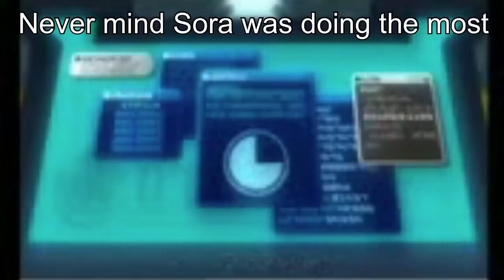New Year, Same Shenanigans With The Kids (All Grown Up!) Ep 8 & 9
Dil was Snubbed!!!

Ten years after the events of Rugrats, Tommy, Dil, Chuckie, the twins Phil and Lil, Kimi, Angelica, and Susie are now tweens/teens. Episodes often involve the cast dealing with common issues of preteens and teenagers.

All Grown Up! is an American animated television series developed by Kate Boutilier, Eryk Casemiro, and Monica Piper for Nickelodeon. It serves as a sequel to Rugrats, and explores the daily lives of protagonist Tommy Pickles, his little brother Dil and his childhood friends, now tweens/adolescents. The concept for the series was based on the Rugrats episode "All Growed Up", which served as the original series' 10th anniversary special and proved successful with audiences.